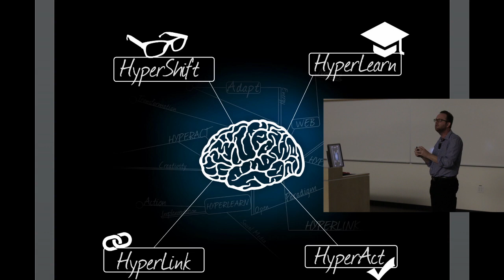Philip Weiss - Hyperthinking at MacEwan University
Philip Weiss, author of Hyperthinking was  a guest at MacEwan University on November 20, 2014 for the Corus Entertainment Distinguished Lecture.

Forget thinking . . . try Hyperthinking!

The world is changing at an incredible pace and in unprecedented ways. We need to adapt. But how? Learn about Hyperthinking, a new mindset for today’s communications students and professionals.
Hyperthinking is based on the assumption that the single most important skill required to help us thrive in the age of perpetual change, digital communications and networks is our approach to thinking. Improve your ability to learn and ability to adapt to change.

Author of Hyperthinking, Phil Weiss is an entrepreneur and strategic thinker who has worked with leading corporations for the past two decades. He speaks for corporate and business audiences around the world on a range of topics related to disruption, innovation and technology.

Weiss co-founded TEDxBrussels. He was chair of IABC Europe in 2012 and organized Eurocomm, the regional conference of the organization in Brussels.